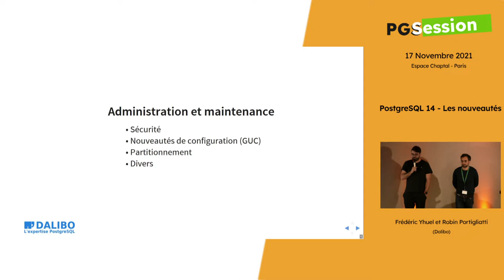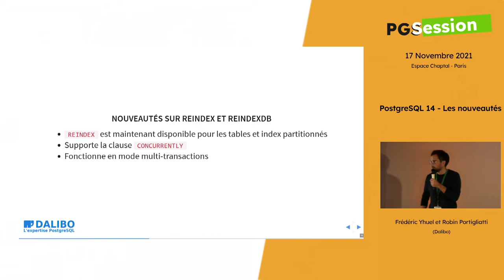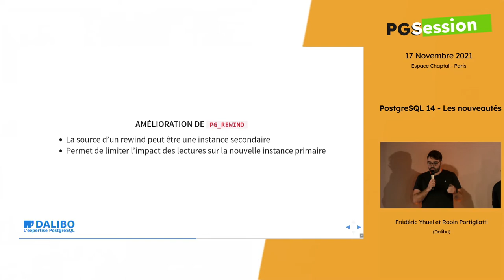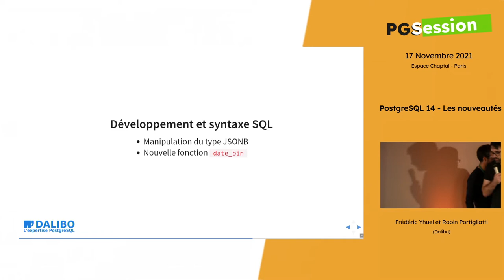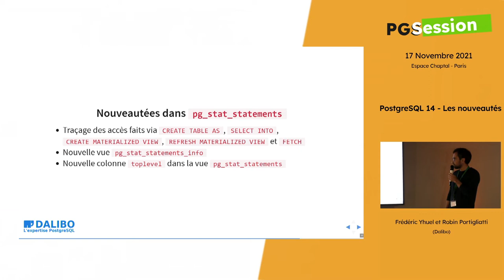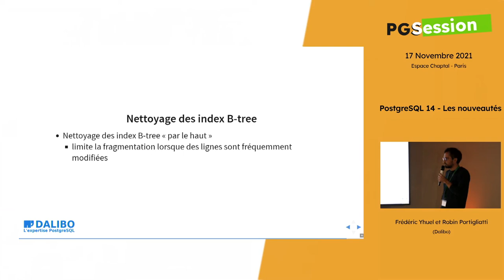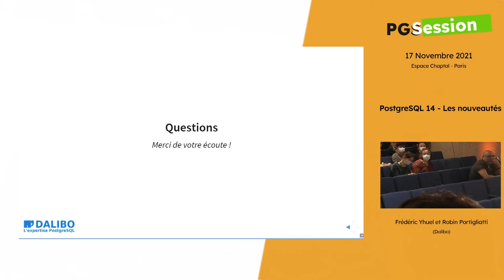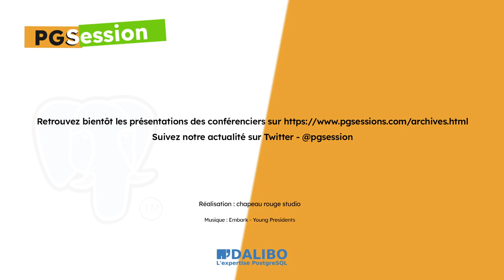PostgreSQL 14 - Les nouveautés, par Frédéric Yhuel et Robin Portigliatti, Dalibo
Connaissez-vous les nouveautés de PostgreSQL 14 ?
Les DBA Frédéric Yhuel et Robin Portigliatti vous présentent celles qu'ils ont sélectionnées en 20-25 minutes. Elles concernent l'administration et la maintenance, la réplication, le sharding, le développement et la syntaxe SQL, la supervision et les performances.

Leur présentation est suivie d'un moment d'échanges.

Traduction de l'annonce communautaire de la sortie de la v. 14